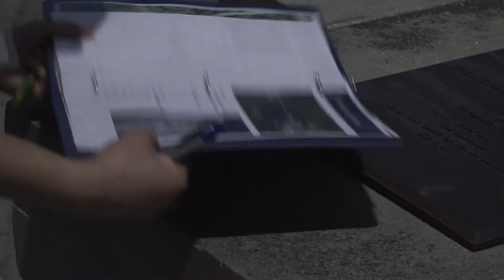Round 2 of the 2015 Canadian Geographic Challenge